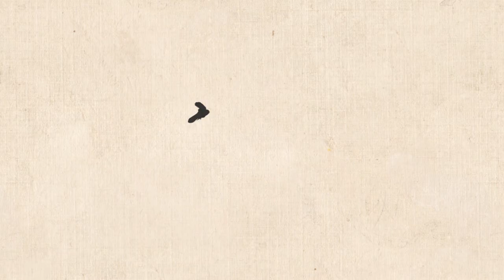Qian Li Jiang Shan Tu Ep2 | 千里江山图（二）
Qian Li Jiang Shan Tu

Ideorealm – Digital Animation of Legendary Chinese Paintings

Qian Li Jiang Shan Tu (A Thousand Miles of Rivers and Mountains), Northern Song Dynasty (A.D 960 – A.D 1279), Wang Ximeng
Qian Li Jiang Shan Tu (A Thousand Miles of Rivers and Mountains) is a blue and green scroll masterpiece completed within half a year by Wang Ximeng, an eighteen years old painter in the Northern Song Dynasty. It is a representative work of outstanding artistic achievements in the blue and green landscape paintings of the Song Dynasty. The scroll is 51.5cm long and 1191.5cm wide and now exhibits in the Palace Museum in Beijing.
The stunning landscape in Qian Li Jiang Shan Tu (A Thousand Miles of Rivers and Mountains) is colored with mineral azurite and stone green, thick mountains and rocks, lush and greenery picture, and rich colors. By using the scatter method, the painting presents the artistic effect of "scene moving follows the step", vividly expressing the concept of harmonious coexistence between human and nature.
𝗖𝗼𝗻𝗻𝗲𝗰𝘁 𝘄𝗶𝘁𝗵 𝗖𝗖𝗖 𝗶𝗻 𝗦𝘆𝗱𝗻𝗲𝘆